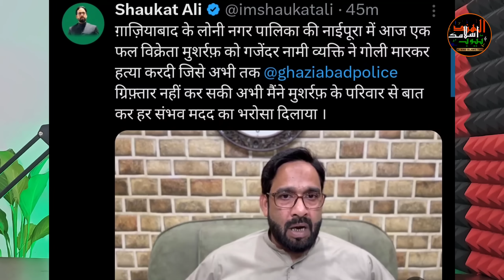Motivational Speaker Munawwar Zama Ko Giraftar Karliya Gaya | UP Se Badi Khabar | 21 October 2024